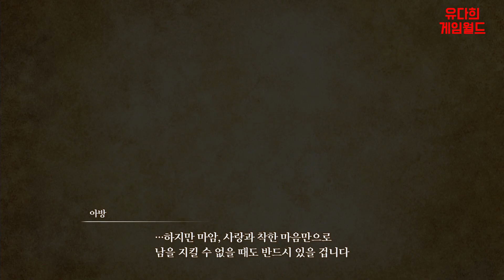인피니티 스트랏슈 드래곤 퀘스트 다이의 대모험 제2장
인피니티 스트랏슈 드래곤 퀘스트 다이의 대모험 [infinity strash dragon quest the adventure of dai] walkthrough gameplay PART2